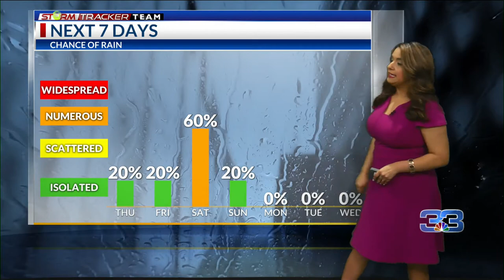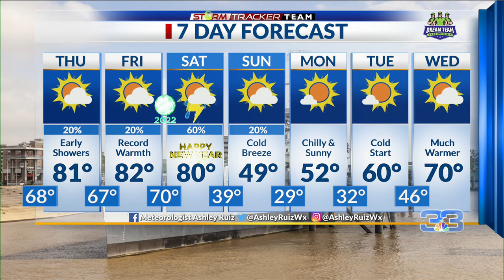StormTracker Evening Forecast (12/29/21)